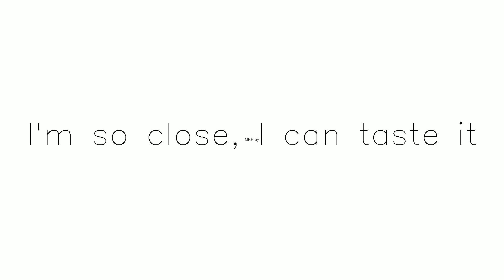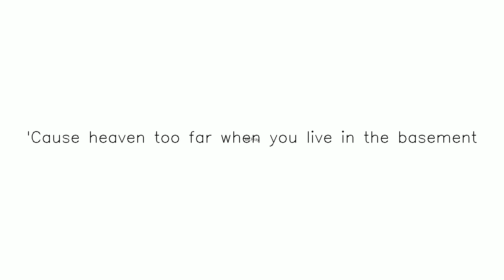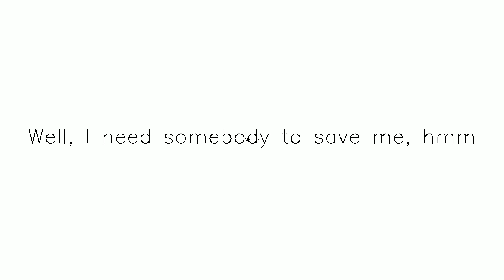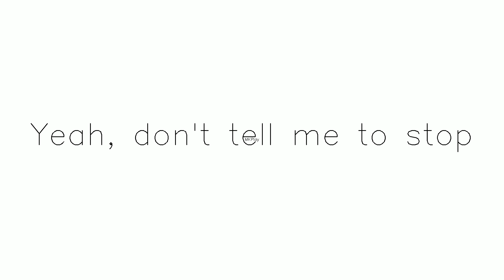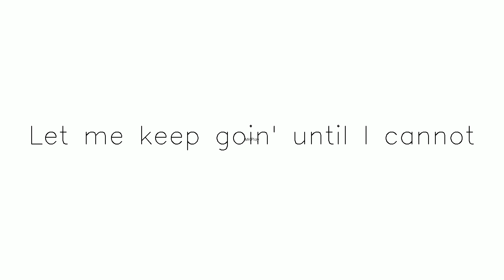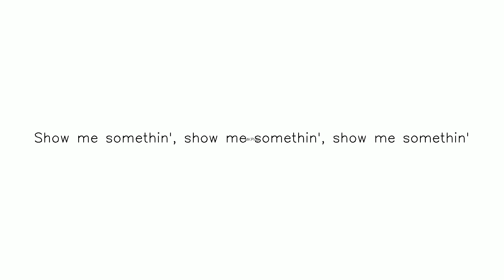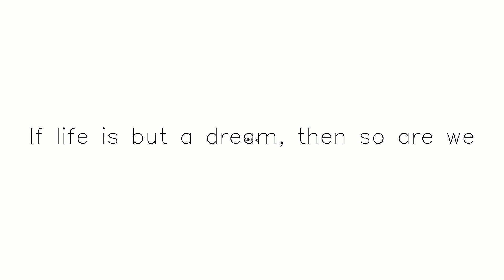I Can See yt Subscribe,Like and Share